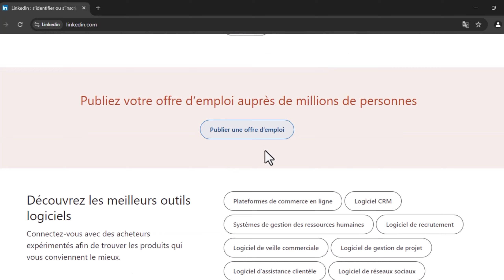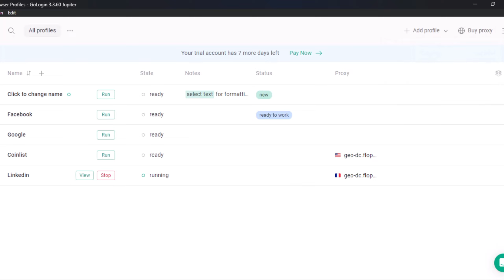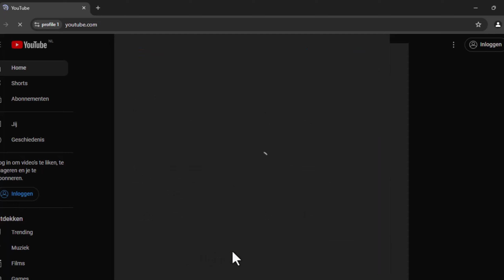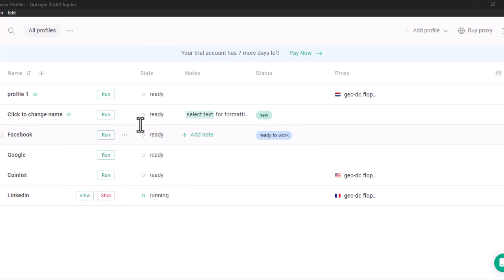Best Fast and Scure Browser - Gologin Free Proxies